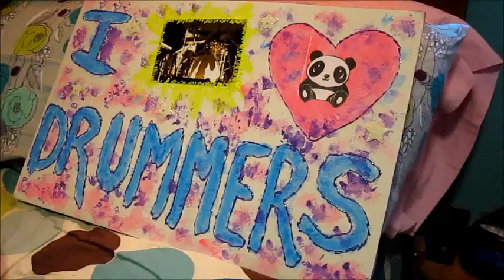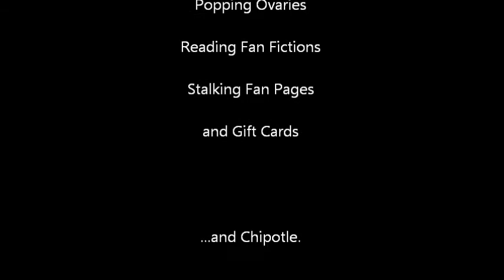"The Nice Boys Song" Parody: "The Fangirl Song"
Kiersten performing her new hit single, "The Fangirl Song." Ya know I'm just one fangirl looking for one band guy, but I seem to have no luck because I'm a little too crazy...
LYRICS:
So the girls and I have come to the conclusion that...no bands like fangirls.  And for those fangirls, well this kinda sucks.  so we-uh-we wrote a song about it.  And it goes something like this:

I own every shirt
Sweatshirt, bracelet, poster
Been to every show
You still don't know my name

Cuz I'm a fangirl
You think I'm crazy
Tattooed lyrics on my ankle
Chase your tour bus
With my crazy friends
You'll never like me
I'm just a fangirl...

Is there something wrong?
How'd I get backstage...
Michael's in his underwear?
I can't look away...

I chase your tour bus

No no no Zach, you don't need to put your clothes back on; it's just you and me
Well you said no candy this tour, so I brought you celery!
Ugh.  You NEVER see my tweets
Cameron's totally gorgeous, by the way
Didn't Brent write a song like this last year?  The tune sounds kinda familiar...
Nah.  That was definitely Dillon's Haircut Song or something
You accepted my friend request?!
Oh wait.  It's just a poser.  MY life.
What do you mean "restraining order?!"

So...that's the tragic life of a fangirl.  I hear that true love happens with fans, but I think that's only in the movies.  Besides, I still have to rig the lights and moving parts for my concert poster.  Check the wiring and stuff.  Yeah.  That's our story.